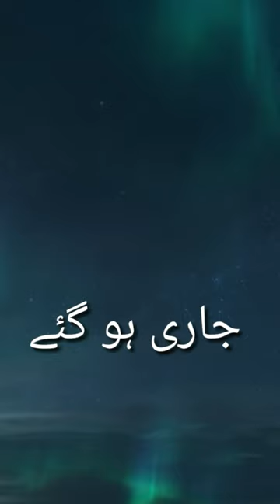Arash k saye m kon hoga#hadeessharif